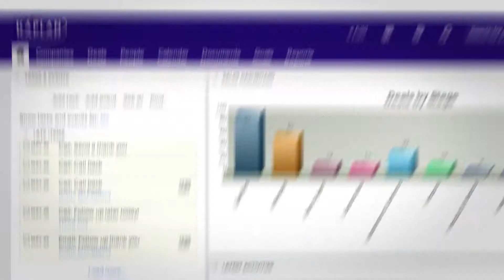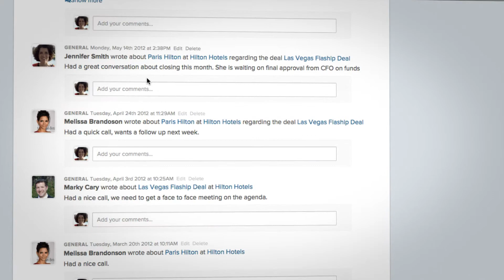Pipeline Deals — Chaos